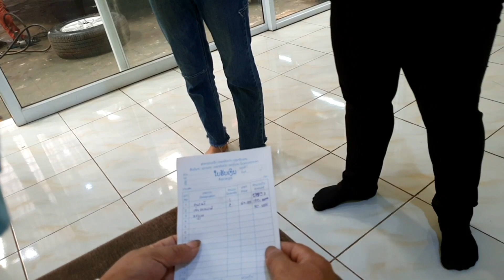tsheb puas lawm coj wb lub tsheb mu kho 13/09/2021